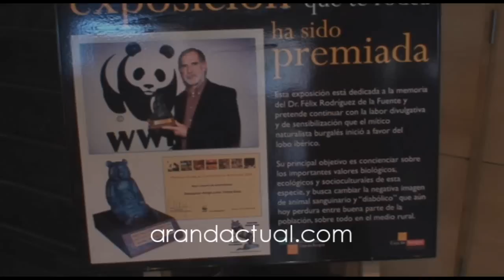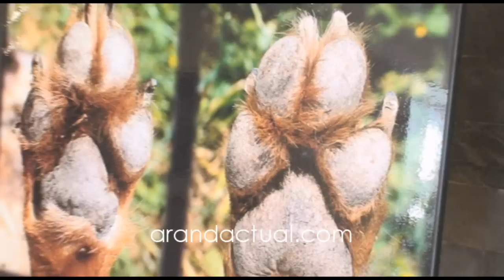arandactual.com | ExposiciónAmigo Lobo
AMIGO LOBO - Leyenda y realidad del lobo ibérico
Organiza: Aula Medio Ambiente Burgos
Desde el 19/05/2009 hasta el 30/06/2009
Lugar de Celebración:
Centro Cultural Caja de Burgos